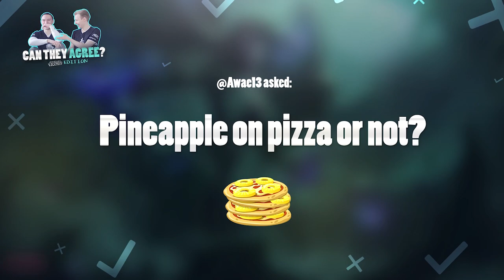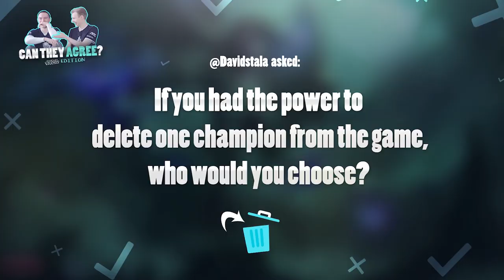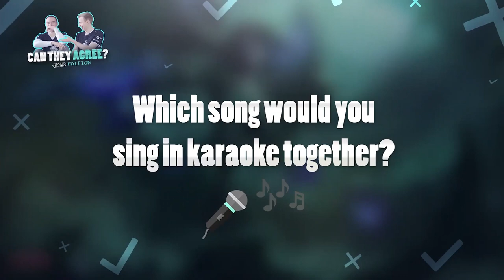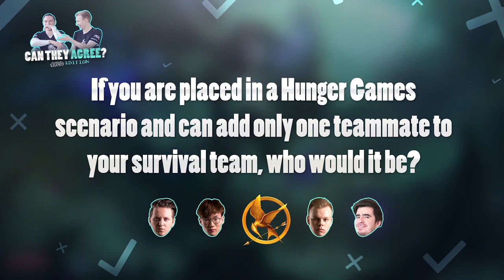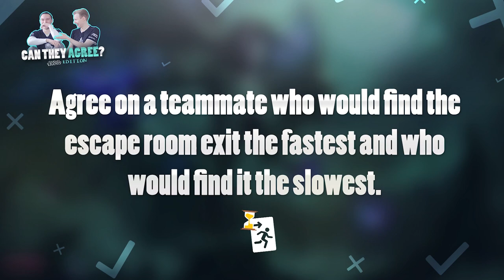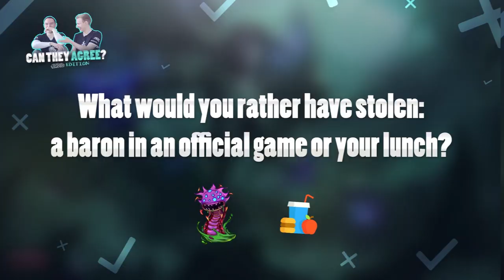Can They Agree? With Perkz & Jankos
The ultimate teammate test is back! We're joined by Perkz & Jankos for another episode of: Can They Agree?